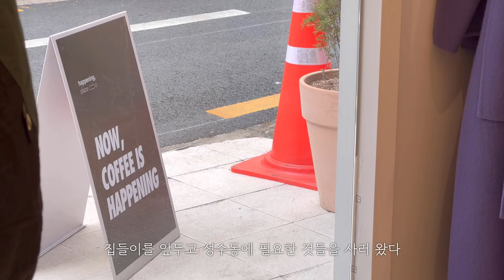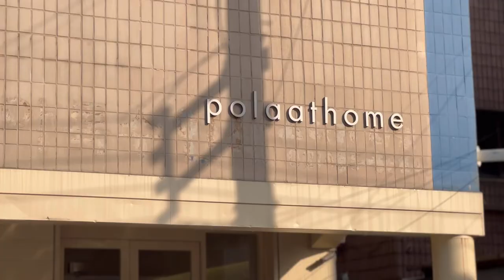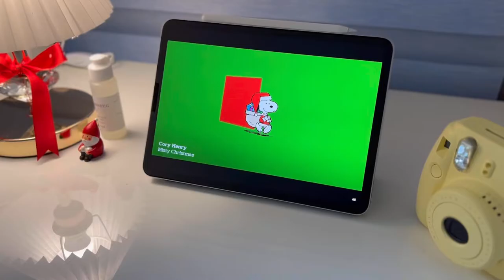vlog︱즐거운 집들이 & 자취 브이로그, 성수 폴라앳홈 그릇 하울, 홈파티, 크리스마스 보내는 법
늦은 나이에 독립이란 걸 했습니다.
12월 이사인지라 크리스마스 느낌도 내고
친구들, 회사 동료들과 송년회도 즐기며 시간을 보내고 있어요!

가벼운 느낌으로 영상 봐주시면 감사하겠습니다 :D

00:00 Intro
00:37 드디어 독립 & 시내 크리스마스 분위기 느끼기
01:54 성수 그릇 폴라앳홈 & 집들이
04:10 허스탈 herstal 조명 & 크리스마스 영화 감상
06:06 코트야드 메리어트 남대문 모모카페
07:08 신세계백화점 본점 Christmas Lights

Filmed with iPhone Pro 13
Niklas Gabrielsson with Martin Landstrom - The Time of the Year
Snow Dept., The Evergreen Trio - O Come, All Ye Faithful
Home for the Holidays - In Need of Christmas
Snow Dept., Jesper Pettersson - Then You Know It's Christmas